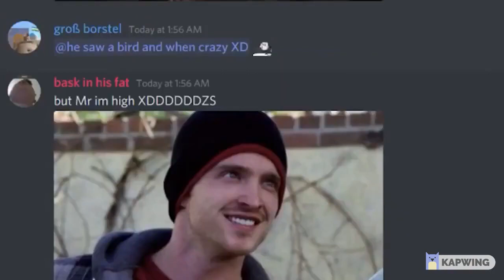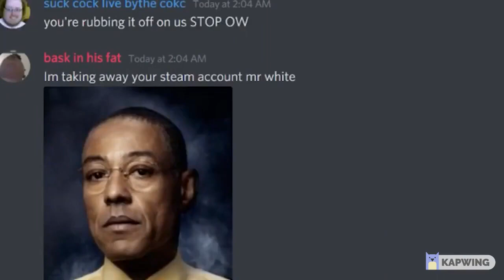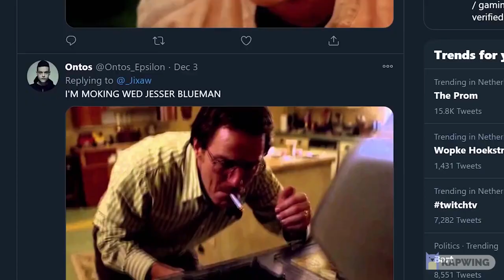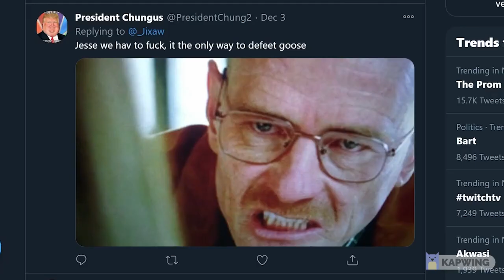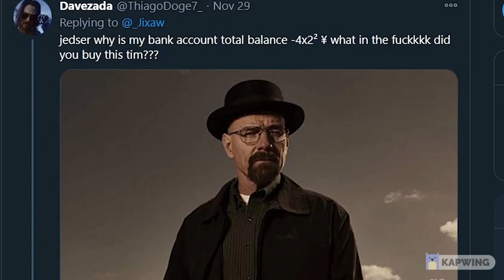Breaking Good (Episode 1-3)